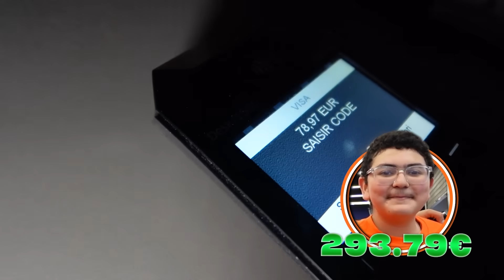J'ACHETE TOUT CE QUE TU METS DANS LE CADDIE ! ( FT. DEMONEXION )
Aujourd'hui j'ai invité @demonexion et nadim pour une vidéo ou tout ce que tu mets dans le caddie , je suis obligé de te l'acheter dans un magasin de foot ! Et on à invité également 10 abonnés pour tenter ce challenge !
ATTENTION CA VA NOUS COUTER TRES CHER IL Y A DES LOTS DE FOU A GAGNER !
TOUT CE QUE TU METS DANS LE CADDIE JE TE L'ACHETE AU MAGASIN  !
Mon Instagram :

 / kryptoome
En compagnie de :  @pakitooytb et  @marooki651
◑▬▬▬▬▬♕Kryptoo♕▬▬▬▬▬◐